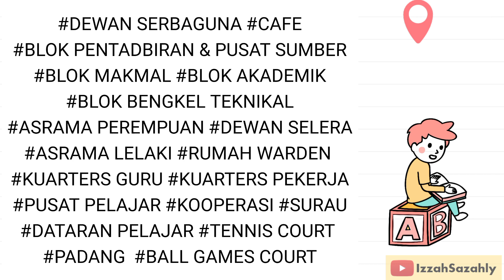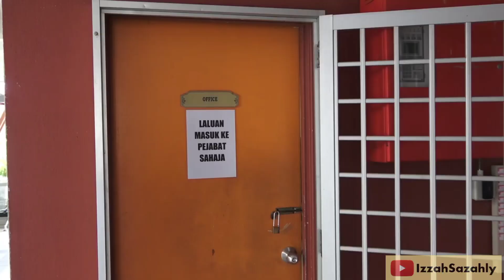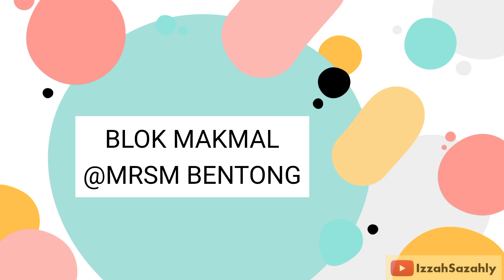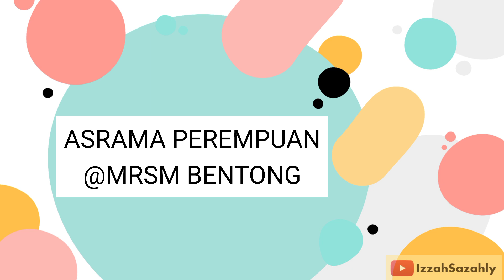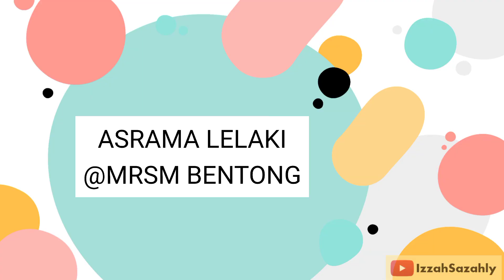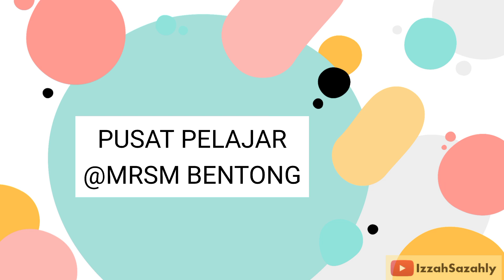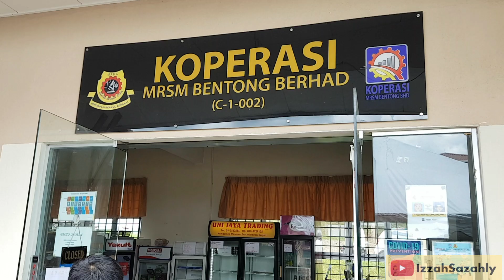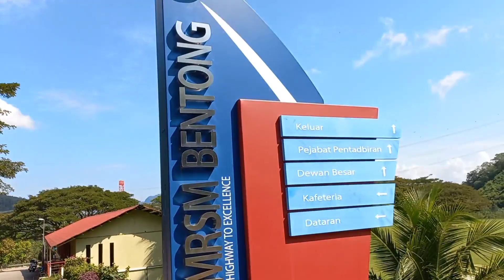MRSM Bentong Tour | MRSM Teknikal Tour - Video MRSM Teknikal Bentong - Kampus Bangunan Fasiliti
MRSM BENTONG TOUR - MRSM TEKNIKAL TOUR - MRSM TEKNIKAL BENTONG CAMPUS TOUR

Hi semua! Saya buat video MRSM Bentong Tour ni khas untuk tunjuk dengan lebih jelas suasana MRSM Bentong serta kemudahan / fasiliti yang ada dalam MRSM Teknikal Bentong ni.